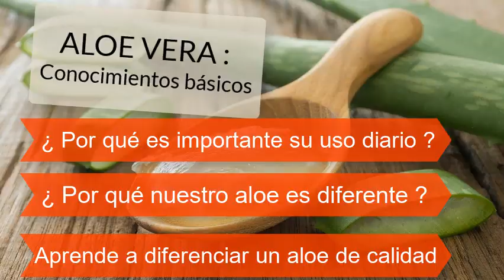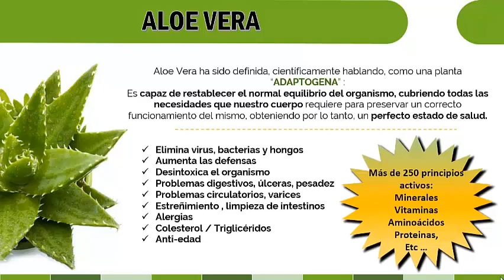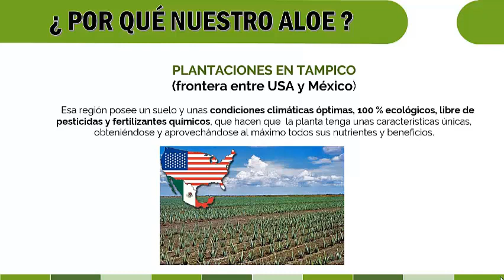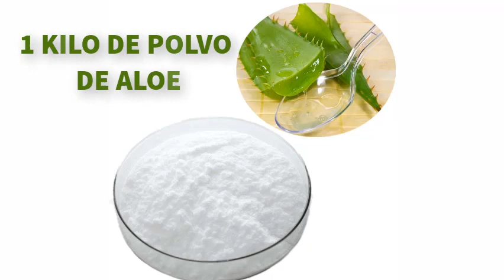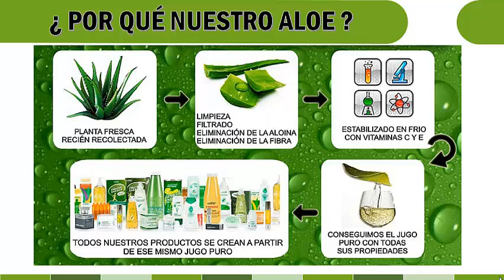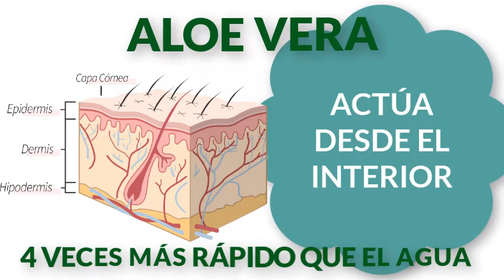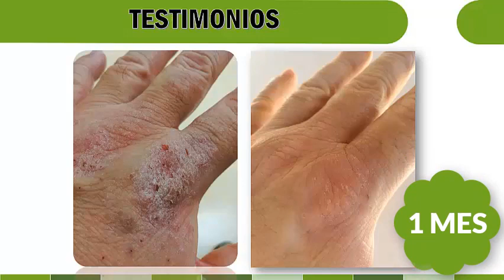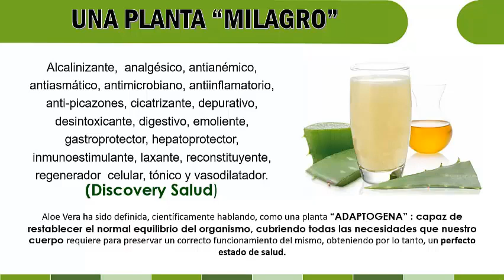Conoce TODO sobre el Aloe Vera de Exialoe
¿ Te gustaría saber todos los secretos de esta maravillosa planta ?
¿ Sabías que el aloe vera se puede beber  y es igual de maravilloso que ponerlo en la piel ?
¿ Quieres saber cómo distinguir un aloe vera de calidad ?

Beneficios, propiedades, testimonios reales y muchísimo más en este video :)